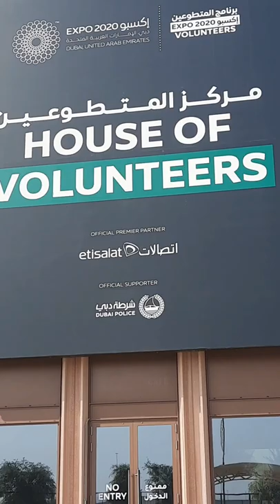Dubai Expo 2020 | House of Volunteers Expo 2020 | 30000 Volunteers of Expo 2020 | Samia's Vlogs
Hi Guys,
So here is another gift received from House of Volunteers, Dubai Expo 2020. I was one of the 30,000 volunteers of Expo 2020. Honored to be one of these 30,000 volunteers.